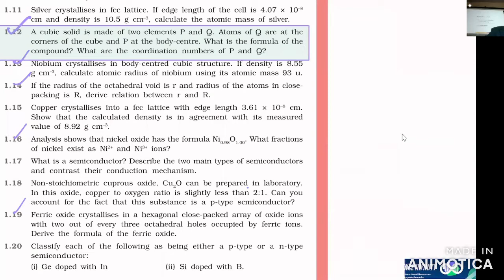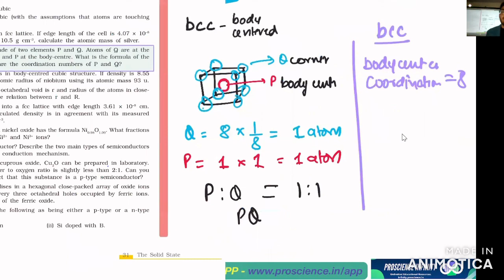1.12 A cubic solid is made of two elements P and Q. Atoms of Q are at - class12 tha solid state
A cubic solid is made of two elements P and Q. Atoms of Q are at the
corners of the cube and P at the body-centre. What is the formula of the
compound? What are the coordination numbers of P and Q?